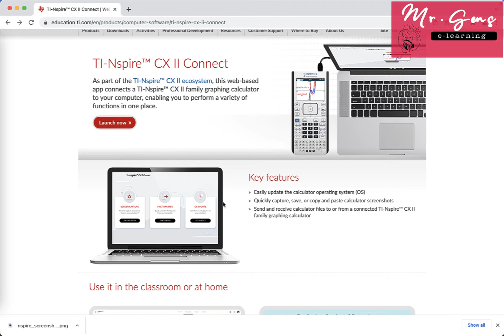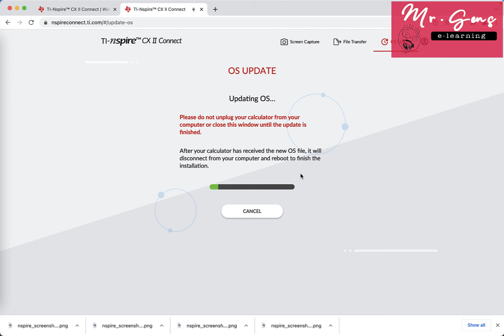New TI-Nspire Connect webpage, Screenshots/Filesharing and OS Update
Please click here to access: nspireconnect.ti.com
It only works with Nspire-CX II calculators